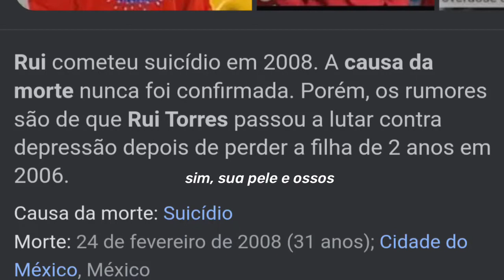você mentiu pra mim, amigo 😓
F Rui Torres